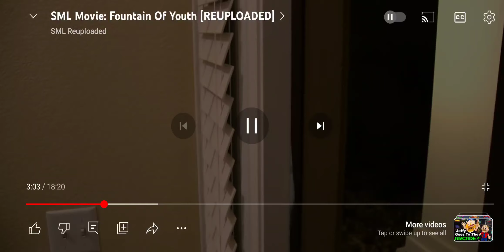do it again and again so I can I